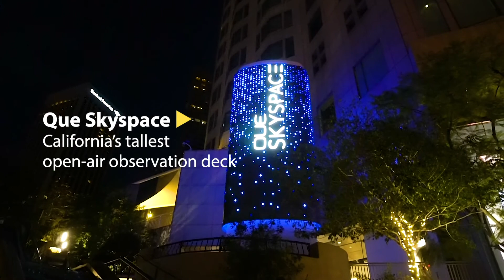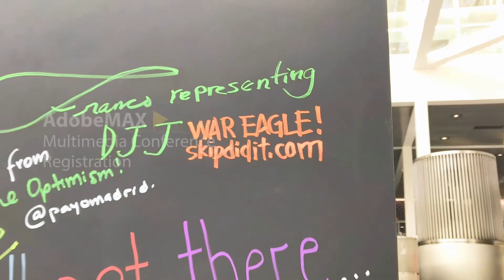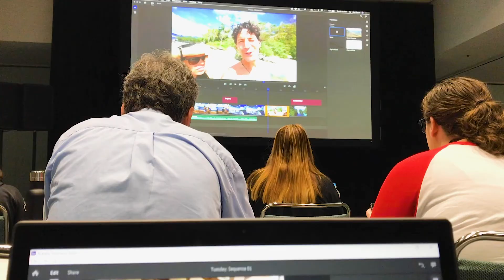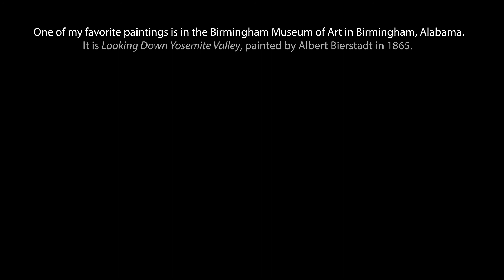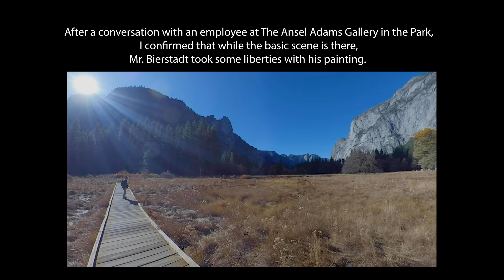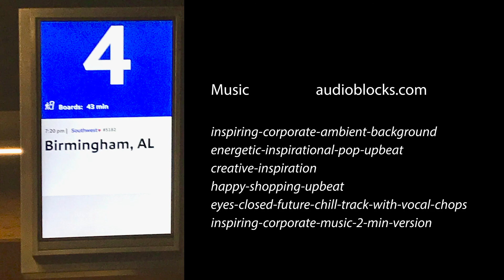California Road Trip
Here's a road trip across California. Starting in Los Angeles, I attended the AdobeMax conference. I explored the coast and drove up to Yosemite National Park and back to LAX. Recorded the week of November 2-9, 2019

Includes:
LA Grand Hotel
Que Skyspace
Newport Landing Whale Watching
El Matador Beach State Park
Staples Center
The Westin Bonaventure Hotel
AdobeMax Conference
Vampire Weekend
Yosemite National Park
Mariposa Grove of Giant Sequoias
Grizzly Giant
California Tunnel Tree
Wawona/Yosemite Tunnel
El Capitan
Half Dome
Glacier Point
Brown Bears
Vernal Fall
Nevada Fall
Illilouette Fall
Bridalveil Fall
Camp Curry/Curry Village
Looking Down Yosemite Valley, painted by Albert Bierstadt
Birmingham Museum of Art (BMA)

Shot on Insta360 One X
, Sony a6500
, iPhone 7

inspiring-corporate-ambient-background
energetic-inspirational-pop-upbeat
creative-inspiration
happy-shopping-upbeat
eyes-closed-future-chill-track-with-vocal-chops

inspiring-corporate-music-2-min-version